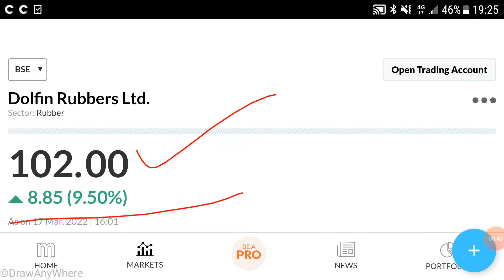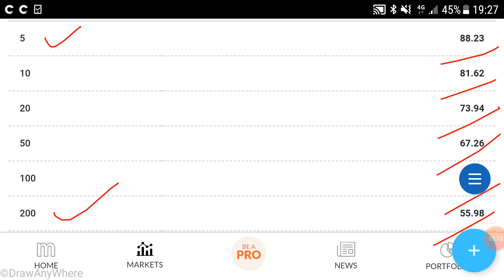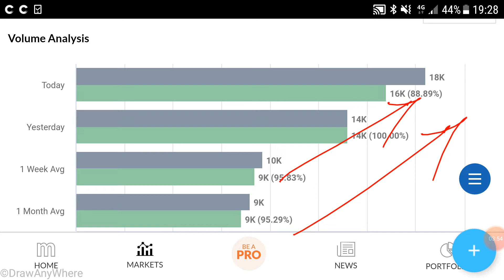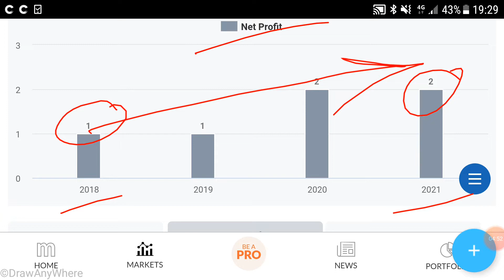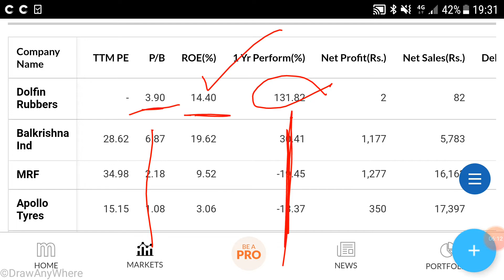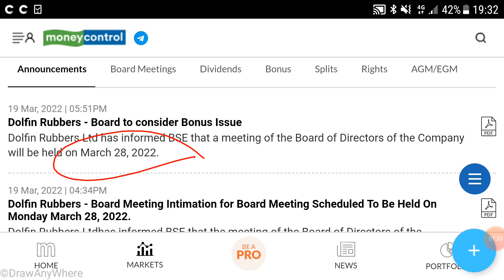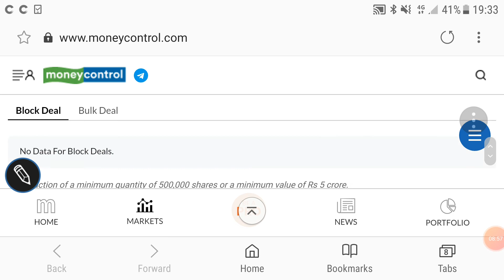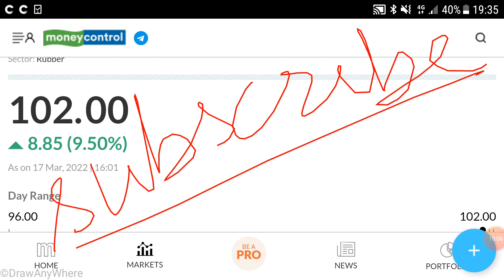DOLPHIN RUBBERS SHARE ANALYSIS//BREAKING NEWS//BONUS ISSUE//Fundamental analysis//कया invest करें?🌹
last video:-
BRIGADE ENTERPRISES SHARE ANALYSIS🌹

Other video topics:
Stock investment
Stock analysis
Stock recommendations